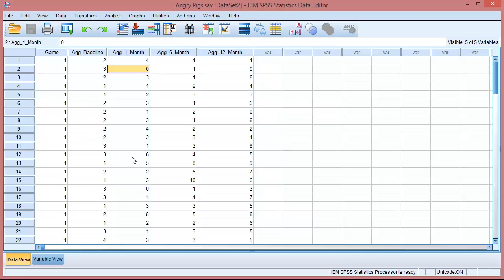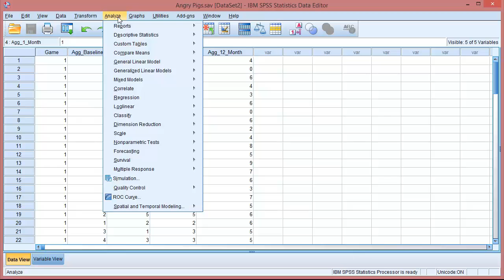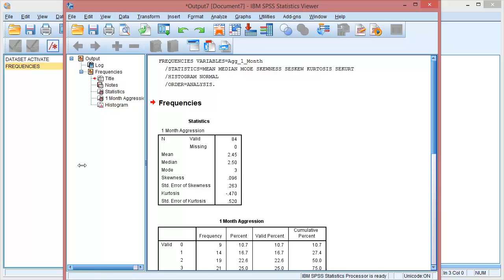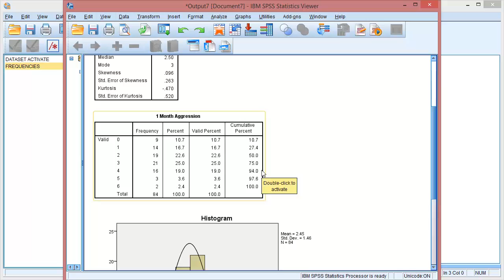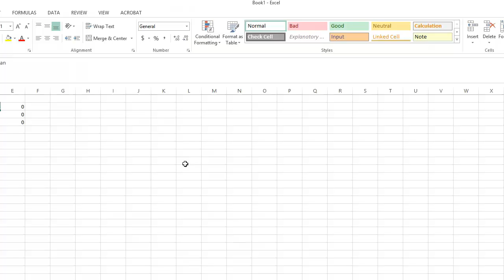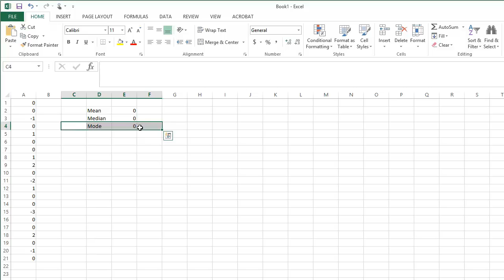Central Tendency in SPSS and Excel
Excel starts about 5:20